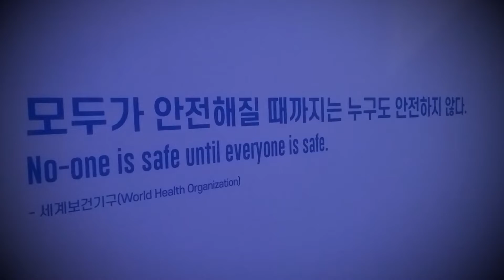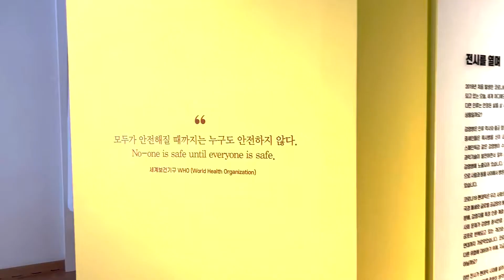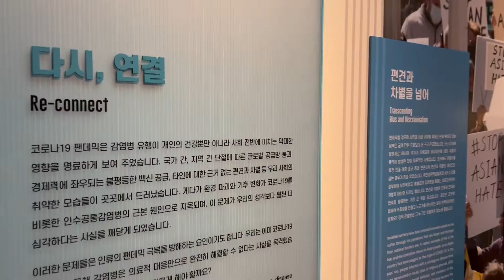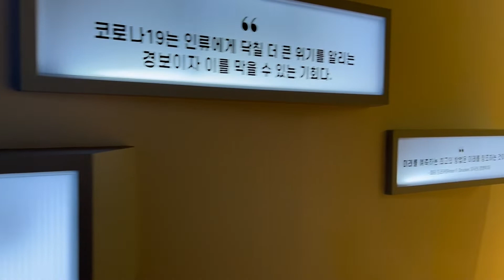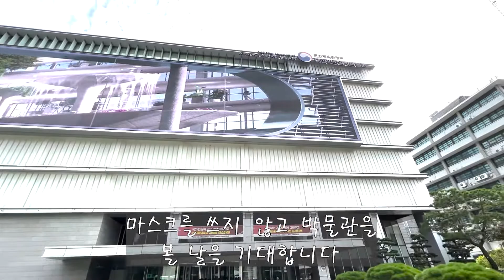세계사로 본 팬데믹 극복…대한민국역사박물관 특별전 '다시연결'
전세계가 팬데믹에 적응하고 엔데믹에 조금씩 가까워지는 지금 대한민국역사박물관에서 개관 10주년 기념 특별전으로 '다시, 연결: 모두가 안전해질 때까지" 전시를 열었다.